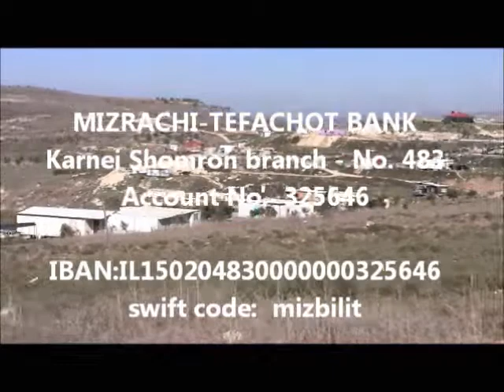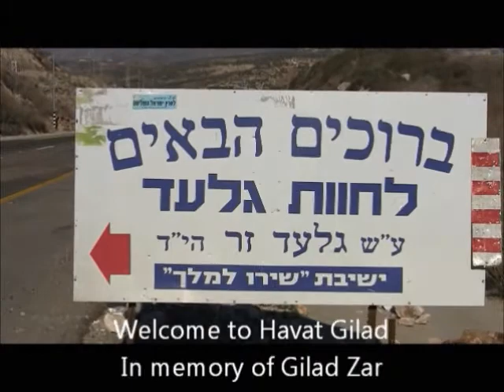Havat Gilad Support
B"H Havat Gilad outost community in Shomron is Blossoming and is now beginning to show its flowering life G-d has Blessed them with.. However because of the many children they are in great need of a new Gan Yeladim (Kindergarden) so the children can flourish.

Video by Ezra Ridgley